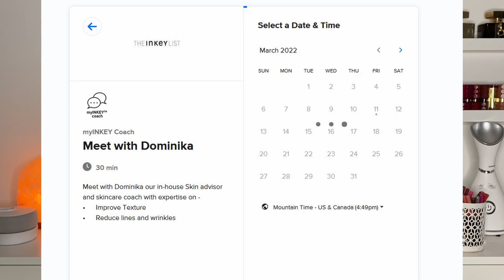I Tried The INKEY List’s new game changing service, myINKEYcoach | 6 Week Transformation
Hi everyone today I will be sharing with you my experience with The Inkey List's new service. MyINKEYCoach is a new service that allows customers to have a skincare coach for 6 weeks who will work with them on a 1-1 basis to help them achieve your skincare goals. This will come with regular check-ins and updates to help you on their journey. The service is completely free and bespoke to each customer! Enjoy!

Products Mentioned & Dedicated Product Videos:
The Inkey List Oat Cleansing Balm

Use code LAVINIA to shop INH Hair inhhair.com/

Time Stamps:
0:00 Introduction
1:17 What is myINKEYcoach and How to Start
3:52 First Consultation | What are my skincare goals?
5:26 The Skincare Recipe
9:14 The Cleansing Routine
10:21The Morning Routine
10:59 The Night Routines (Night 1 to Night 4)
12:46 Second Consultation
16:36 Adjusted Skincare Routine
17:11 Final Consultation | 6 Week Journey
18:27 Final Thoughts and My Overall Journey
24:16 Outro

HI! I post makeup review videos, tutorials and more 3 times a weeks every Tuesday, Friday, and Sunday at 8am MST! I hope you enjoy having fun with makeup with me and become a part of my channels community!

Thanks for tuning in xoxo's - Lavinia!